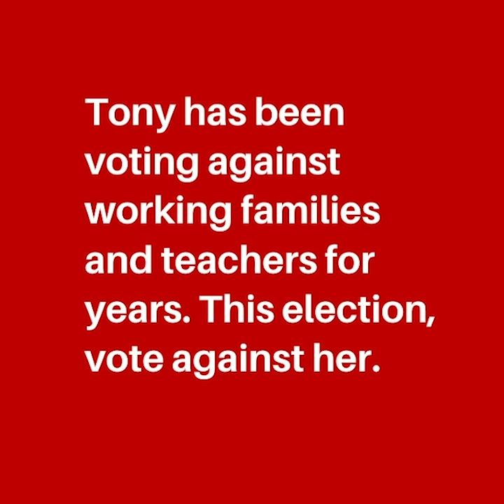Tony McCombie Needs To Go